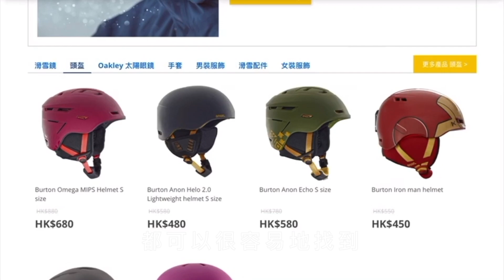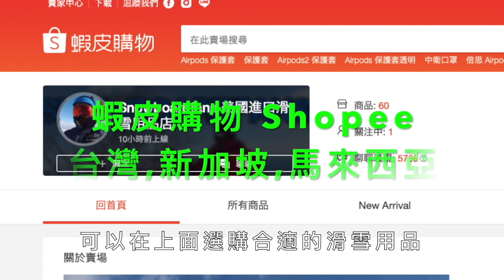Burton 可摺式背包 Packable Skyward 25L backpack, 超輕超細！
Burton 可摺式背包 Packable Skyward 25L backpack, 超輕超細，旅遊行山出埠必備。23/06/21 在我臉書成本價出售，售完即止，Facebook 搜尋 "Snowboardfans" 啦，謝謝！